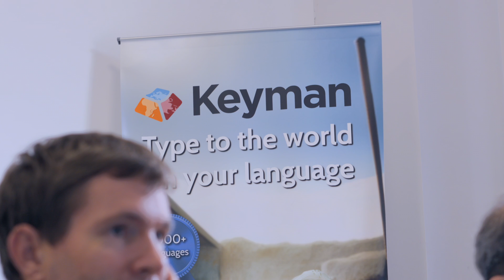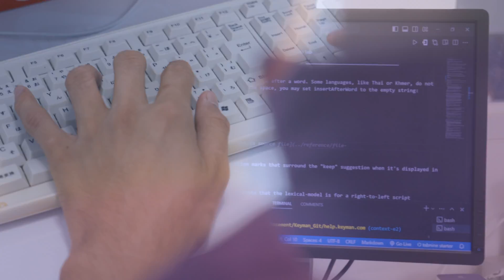Keyman -- get involved!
Keyman is an open source project providing support for typing in thousands of languages around the world. Learn about the story of Keyman and get involved!